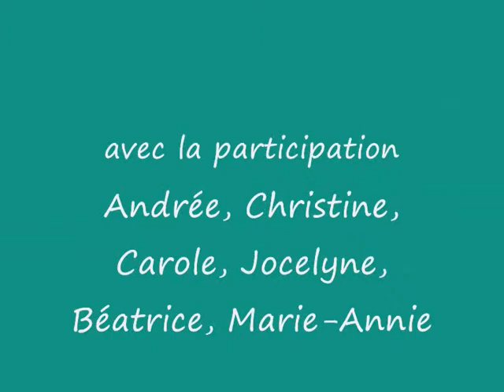BAL AUCHY LES MINES 12 AVRIL 2009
MEME VIDEO MAIS CHANGEMENT DE MUSIQUE